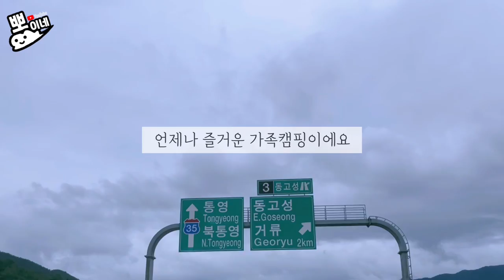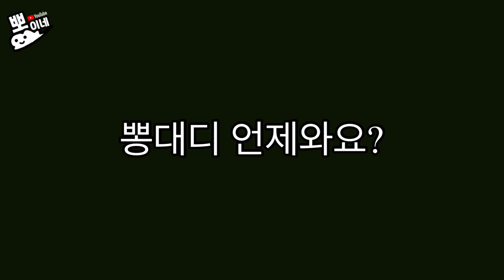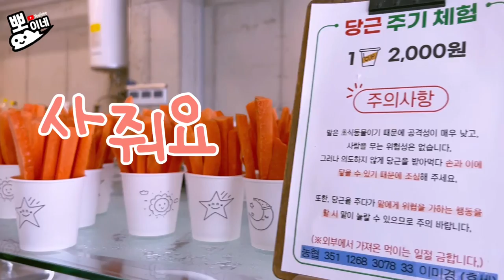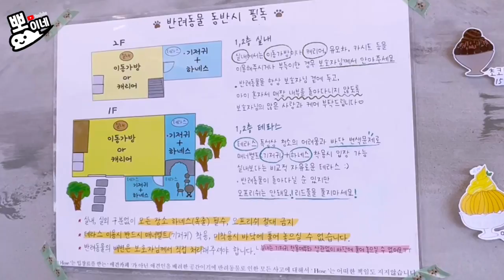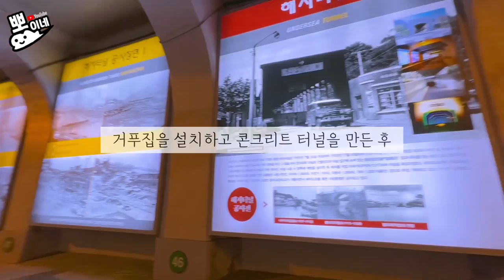사람 머리만 한 대왕 참소라 먹었어요 | 바다 보면서 해물탕 물회 | 낚시캠핑 | 캠핑먹방 | 반려견동반 | 푸른바다오토캠핑장 | 해저터널 | 호세 | 말먹이체험카페 | 가족캠핑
🏕 캠핑장 정보 : 푸른바다 오토캠핑장

안녕하세요 뽕캠핑입니다.
이번 주말에는 바다가 캠핑 사이트 바로 앞에 있는
푸른바다 오토캠핑장에 다녀왔습니다.
낚시캠핑이 가능한 이 곳에서 인생 첫 손맛을 느꼈어요!
그리고 주변에 전통시장이 있어서
신선한 물회와 전통음식들을 맛 볼 수 있었습니다.
뿐만 아니라 해저 13미터까지 내려가는
냉장고 같은 시원한 해저터널과
말을 관람하고 먹이까지 줄 수 있는
반려견 동반 이색카페에도 다녀왔습니다.
오늘도 뽕캠핑 영상을 즐겁게 시청해주세요.
혹시 캠핑 장비에 대해 궁금하신 점이 있다면
댓글 남겨주세요. 감사합니다.